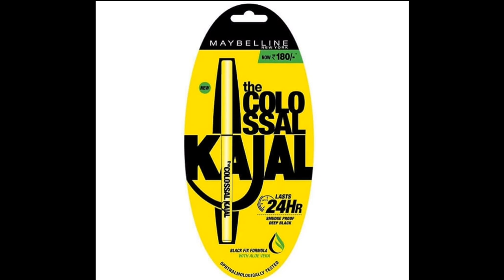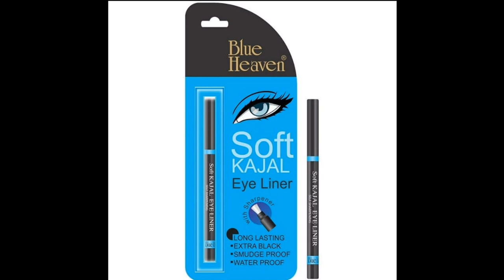10 Best Kajal Brands to Make your Eyes Look